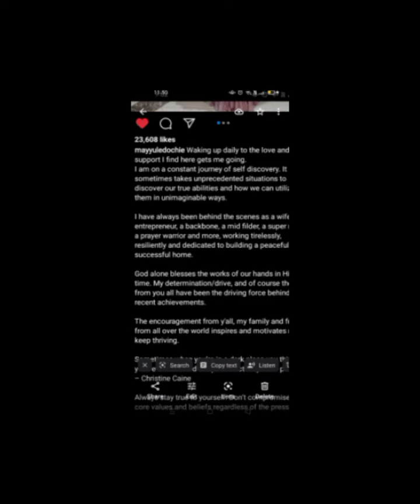Wahala 😭As Danielle Block Her Father After May RespondedTo Yul Edochie Claims